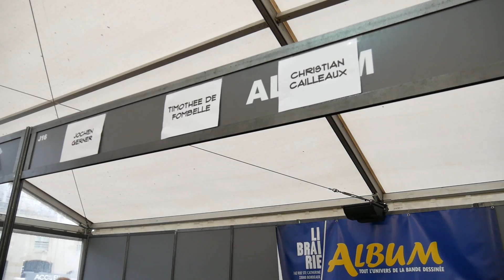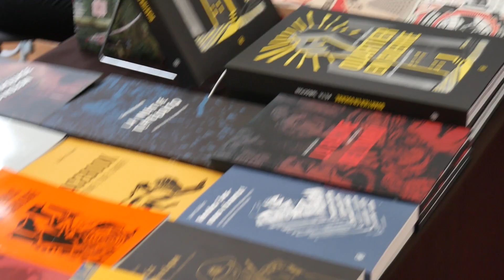VLOG À BORDEAUX | Escale du livre 2018 (ft. Lemon June, Timothée de Fombelle et d'autres gens cool)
Le temps d'un weekend, j'ai retrouvé Bordeaux et l'un de mes festivals littéraires préférés : l'escale du livre ♥

► Informations ◄
Caméra utilisée pour le tournage : Panasonic Lumix G7
Logiciel de montage : Adobe Premiere Pro CS6
Temps de tournage : 3 jours !
Temps de montage : 2 heures